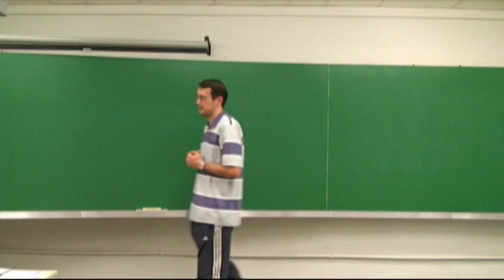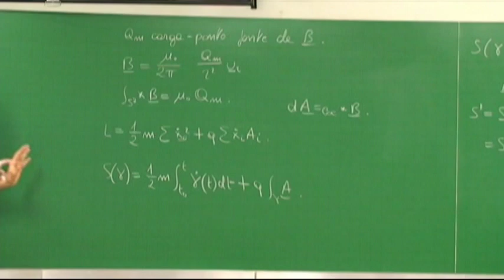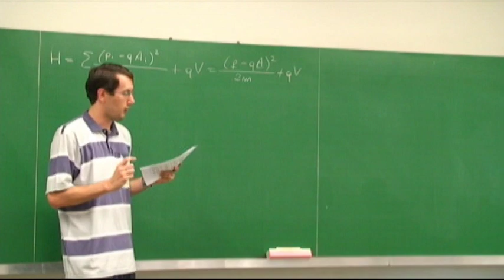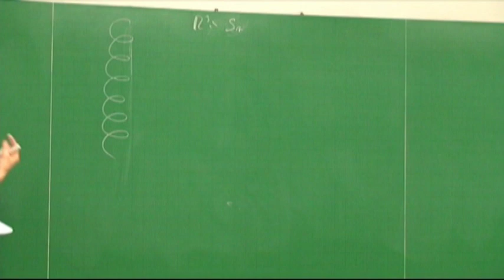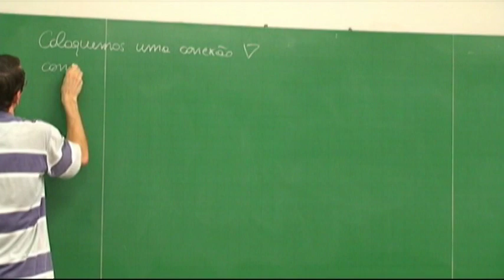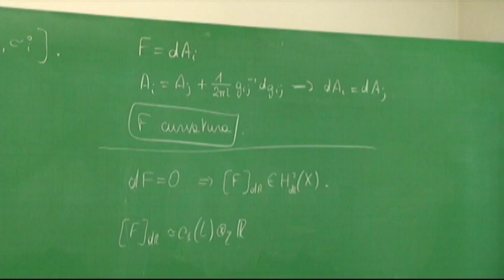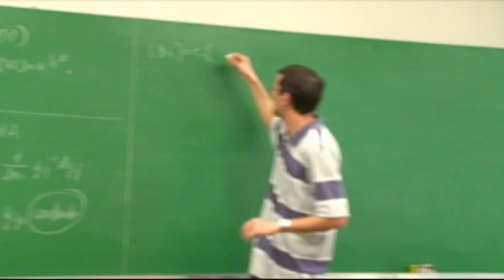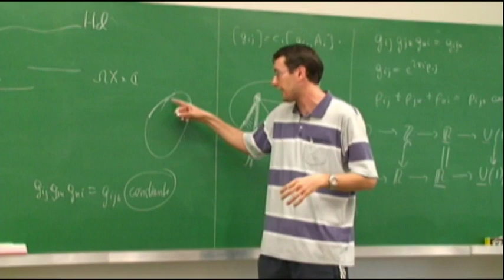Fabio Ruffino "Monopolo de Dirac e efeito de Aharonov-Bohm do ponto de vista topológico"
Talk by Fabio Ruffino (ICMC-USP) at the Genet-Roussel Seminar (ICMC-USP) on 26/10/2012